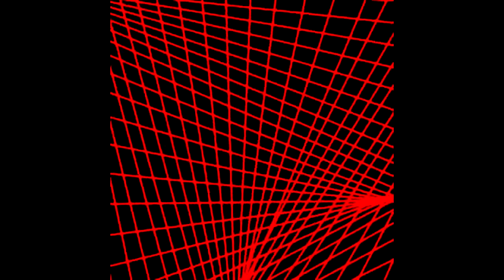Terror, Death, and Everything in Between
DXM Trip Report from Erowid